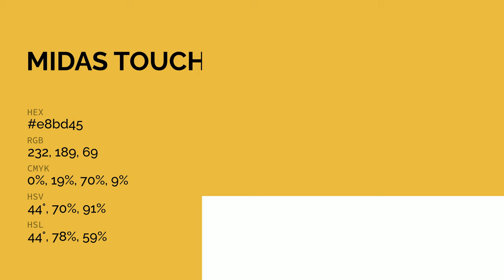Midas Touch color e8bd45 hex color - Yellow color - Cool color e8bd45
What color is Midas Touch ? e8bd45 hex color - Yellow color - Cool color e8bd45

Hex e8bd45 Color Code is also known as Midas Touch color.

Hex e8bd45 Color code in RGB color code model is created after adding 90.98% red color, 74.12% green color and 27.06% blue color.
Hex e8bd45 Color code in CMYK color (process color) code model is generated after subtraction of 0% cyan, 18% magenta, 70% yellow and 9% black.